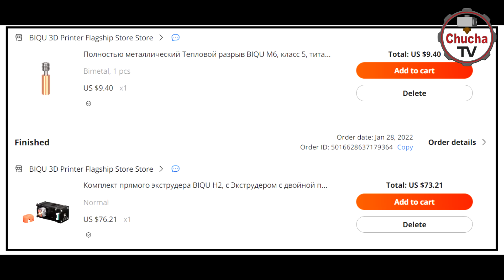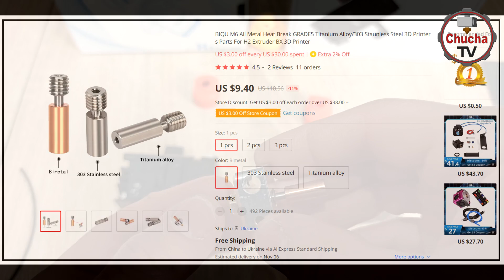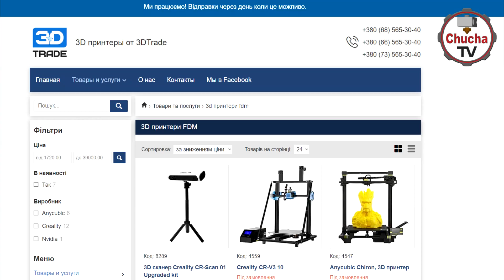Top new BIQU H2 Direct Extruder 3Д принтера